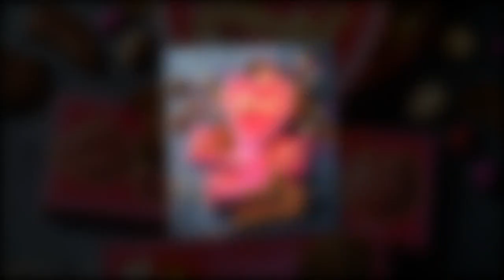M&S' 'naughtiest' Valentine's range has shoppers saying the same thing